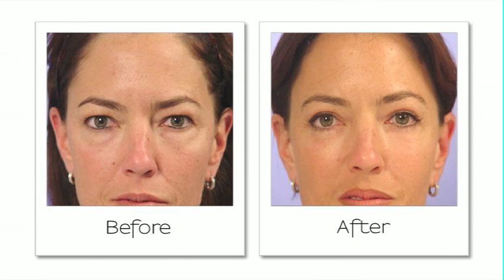Plastic & Reconstructive Surgery